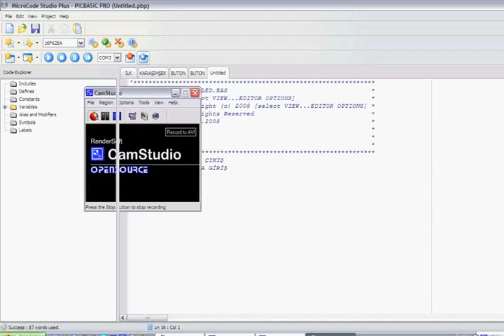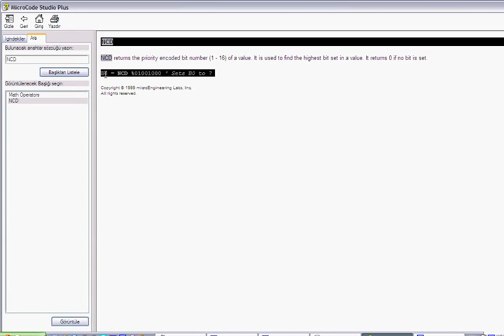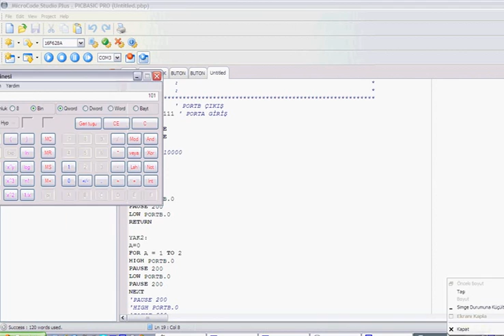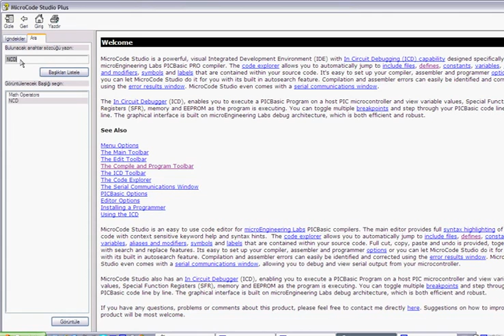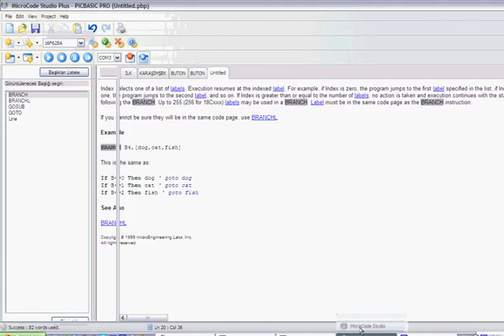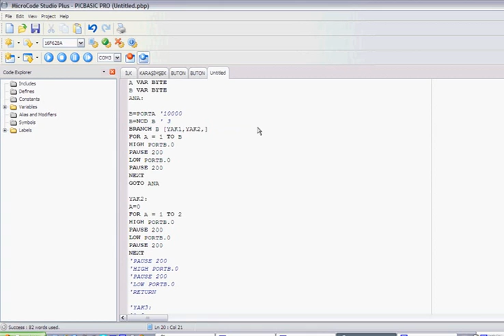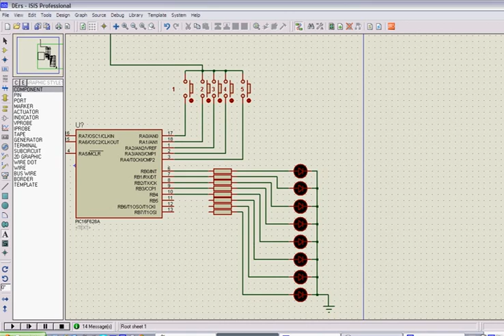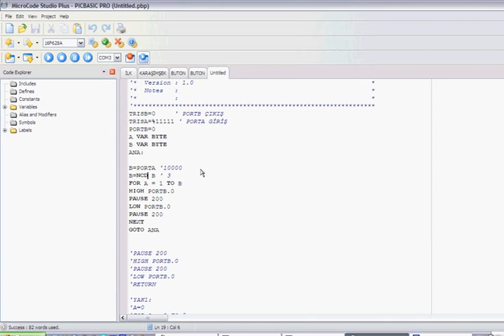pic basic eğitim-6